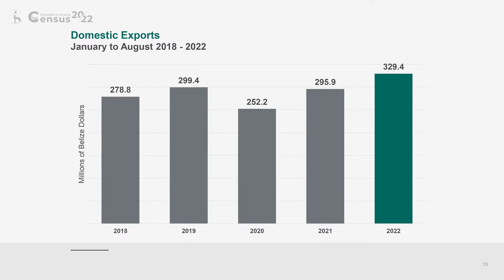Belize Hosts First Ever Regional Customs Brokers Conference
Belize hosted the Caribbean Association of Customs Brokers regional conference under the theme “The 21st Century Customs Broker”. The two-day conference was geared at discussing improvements that can be made to the trade industry in the region. The conference ended on Saturday in Belize City. Giovanna Moguel files this report.